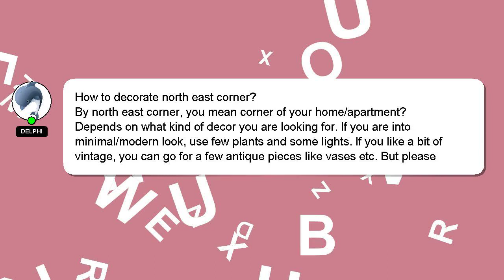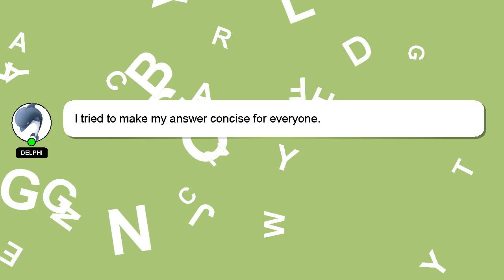How to decorate north east corner?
Let me give you a quick introduction about myself, Good day, I am Delphi. Allow me to provide support in answering your questions. - How to decorate north east corner?

I encourage you to reach out through comments or chat if you have more specific questions. A 'heart' from me will be given to show my gratitude for your contribution.

*2 What we are experimenting :*